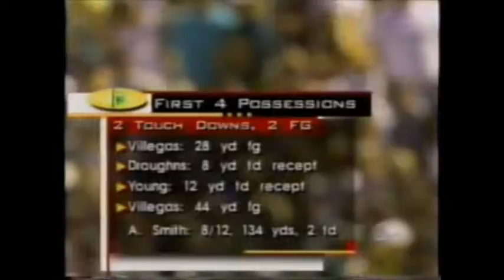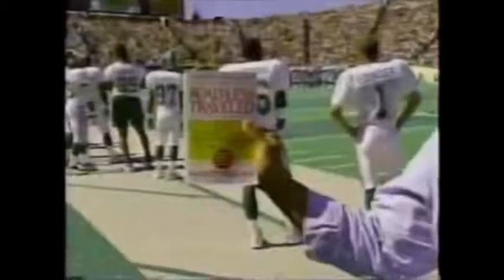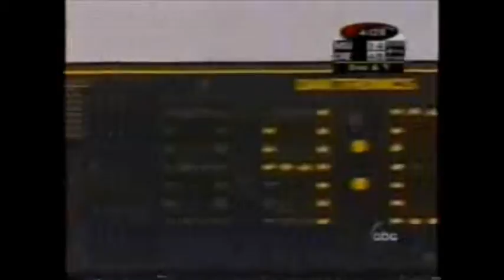1998 - (1) Oregon vs. #23 Michigan St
Oregon and Washington were the Pac-10's winningest programs in the 4 year period of 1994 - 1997 ...